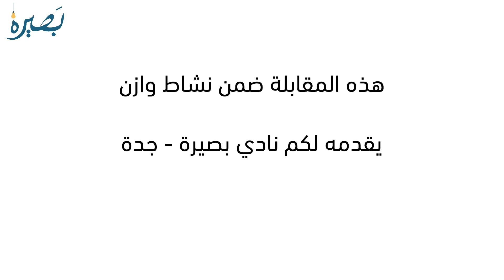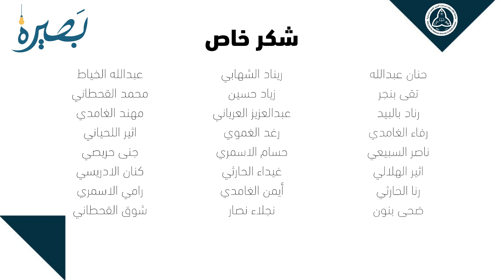(مقابلة نادي بصيرة بجدة مع الدكتورة عبير خياط بعنوان (الصحة النفسية للطلاب